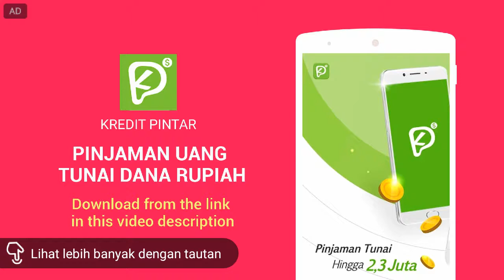Tutorial suling terlalu rindu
Nada dasar  B
Suling Fis = F#